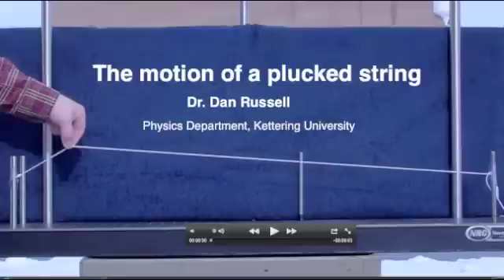Motion of Plucked String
What happens to a string when it is plucked?